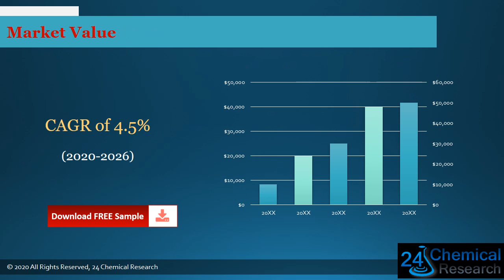Global Fiberglass Electrical and Electronic Products Market Insights, Forecast to 2026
Download FREE Research Report Sample PDF:
Fiberglass Electrical and Electronic Products industry growth
Fiberglass Electrical and Electronic Products industry
Fiberglass Electrical and Electronic Products
Fiberglass Electrical and Electronic Products market is segmented by region (country), players, by Type, and by Application. Players, stakeholders, and other participants in the global Fiberglass Electrical and Electronic Products market will be able to gain the upper hand as they use the report as a powerful resource.